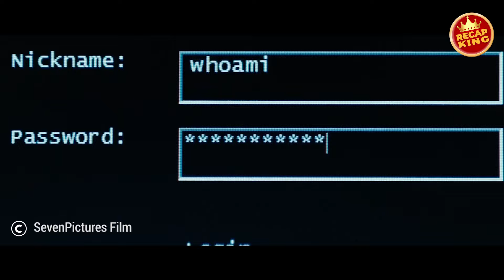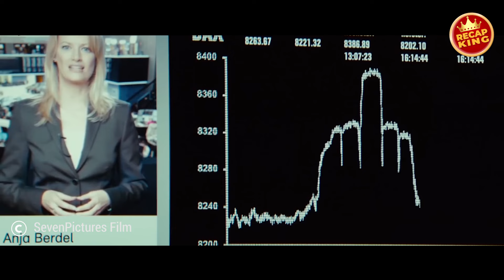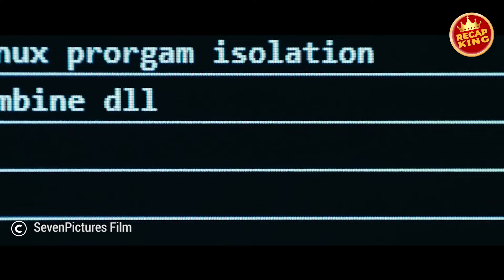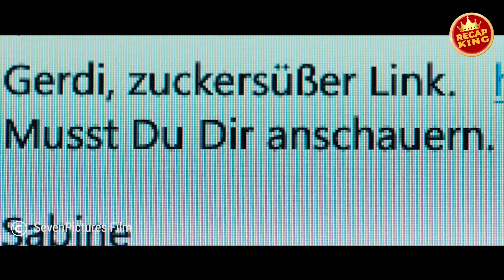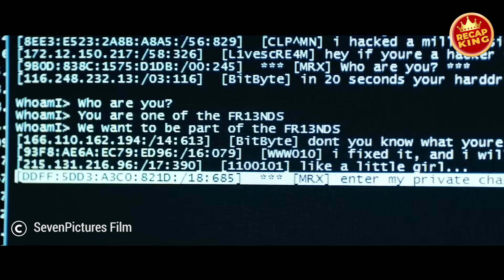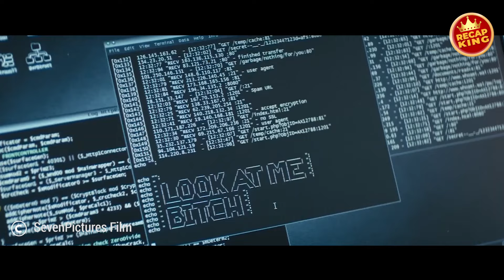Boy looks like a nerdy student, but turns out to be the most wanted and genius hacker in disguise